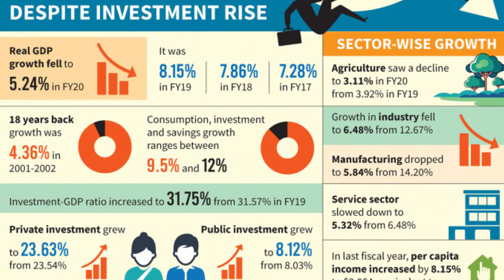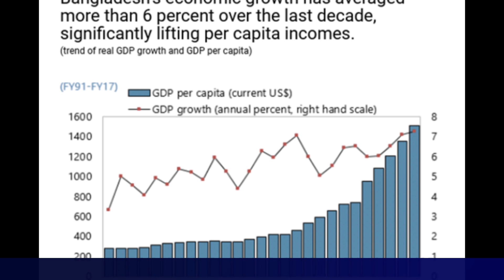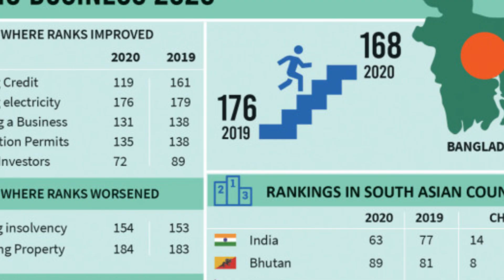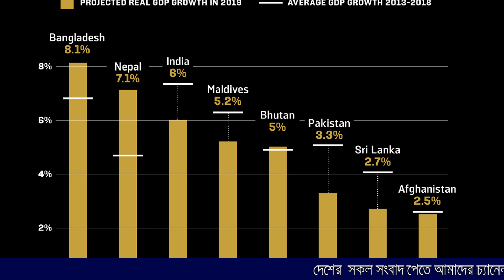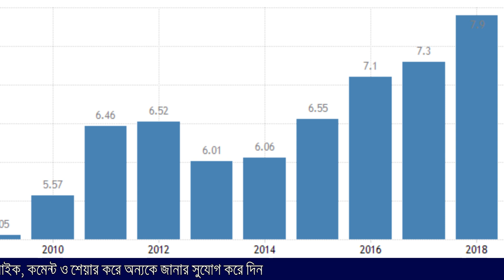🔴 Bangla News | Bangla News Today | Bdnews | Bd News | Bangla News 24 | বাংলা নিউজ | খবর | Newsbd